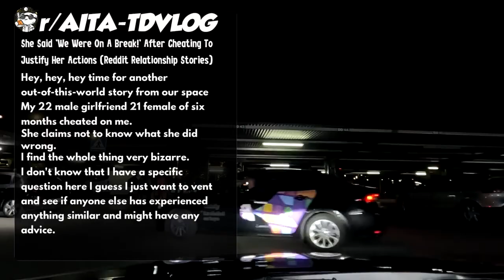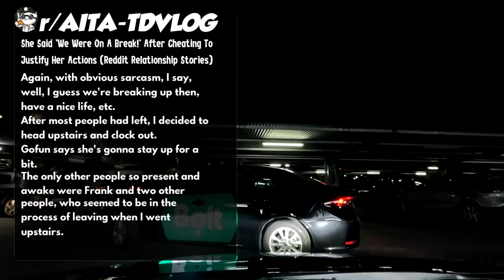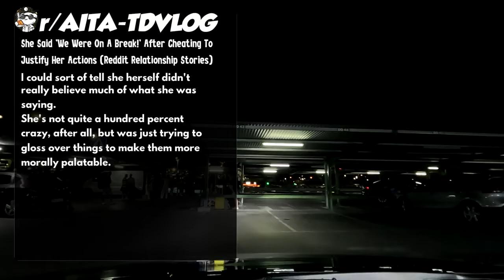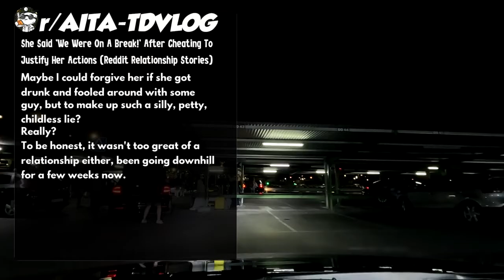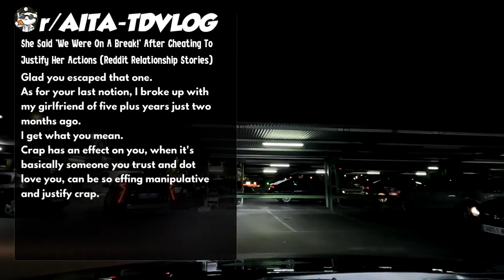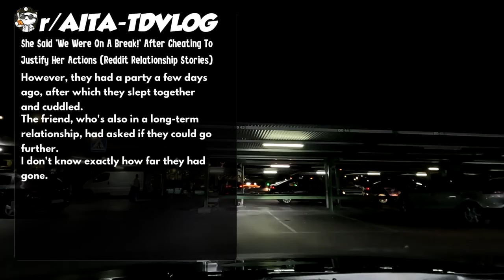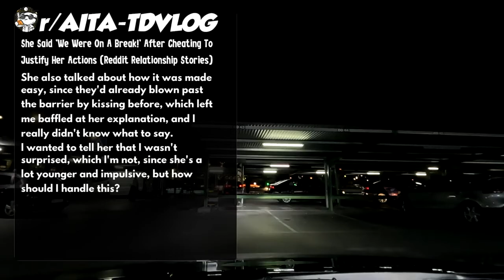She Said 'We Were On A Break!' After Cheating To Justify Her Actions (Reddit Relationship Stories)